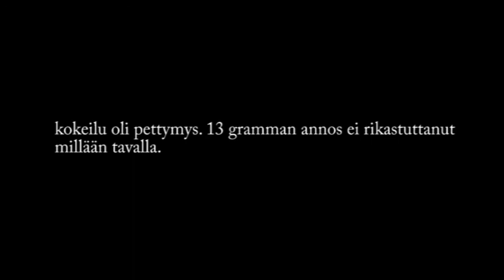amanita muscaria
trippi oli suurin piirtein yhtä tylsä kuin tämä video